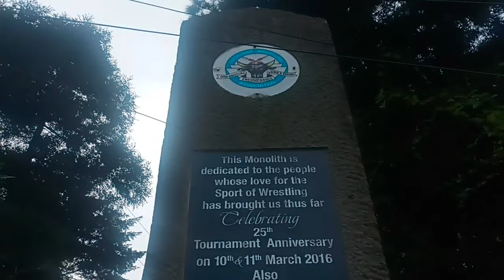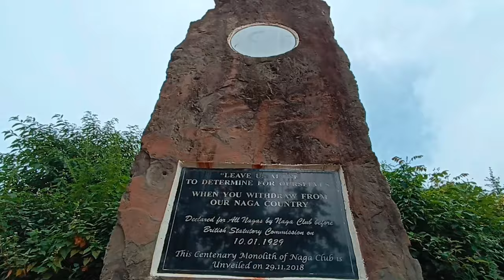Family Walk trip on my Birthday/Jotsoma Village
Family Walk trip on my Birthday. Adventurous Birthday vlog with Happy Family/Jotsoma Village.
Special thanks to my wife and children for taking the trouble to journey with me together on these really hard adventure and making my day a blessing.